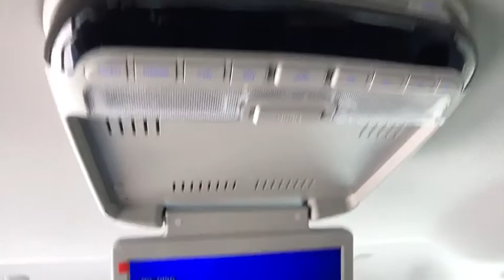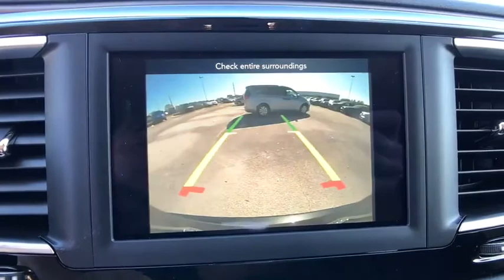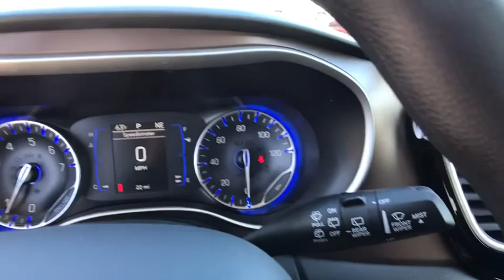2018 Chrysler Pacifica Orlando, Deltona, Sanford, Oviedo, Winter Park, FL R174939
2018 Chrysler Pacifica
2018 Chrysler Pacifica Touring Plus - Stock#: R174939 - VIN#: 2C4RC1FG9JR174939